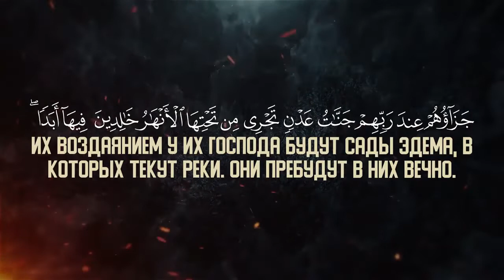Аль Баййина Omar Hisham Al Arabi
Неверующие из людей Писания и многобожников не расстались с неверием, пока к ним не явилось ясное знамение —
2 Посланник от Аллаха, который читает очищенные свитки.
3 В них содержатся правдивые Писания.
4 Те, кому было даровано Писание, распались только после того, как к ним явилось ясное знамение.
5 А ведь им было велено лишь поклоняться Аллаху, служа ему искренне, как ханифы, совершать намаз и выплачивать закят. Это — правая вера.
6 Воистину, неверующие из людей Писания и многобожников окажутся в огне Геенны и пребудут там вечно. Они являются наихудшими из тварей.
7 Воистину, те, которые уверовали и совершали праведные деяния, являются наилучшими из тварей.
8 Их воздаянием у их Господа будут сады Эдема, в которых текут реки. Они пребудут в них вечно. Аллах доволен ими, и они довольны Им. Это уготовано для тех, кто боится своего Господа.